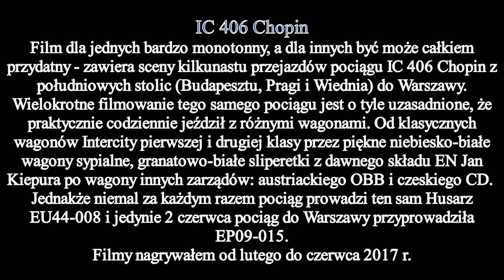IC 406 Chopin - przejazdy pociągu luty-czerwiec 2017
Składanka poświęcona tylko tej relacji - kilkanaście przejazdów od zimy do lata. Prawie ta sama lokomotywa (raz w zastępstwie jechał EPoka) i codziennie różny skład wagonów - to co lubię najbardziej!
Miłego oglądania!!!